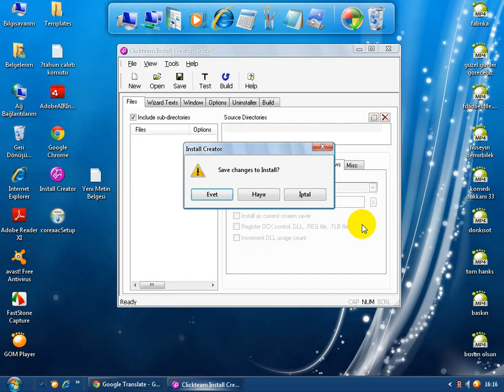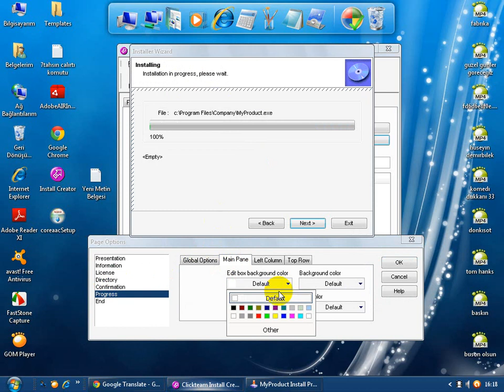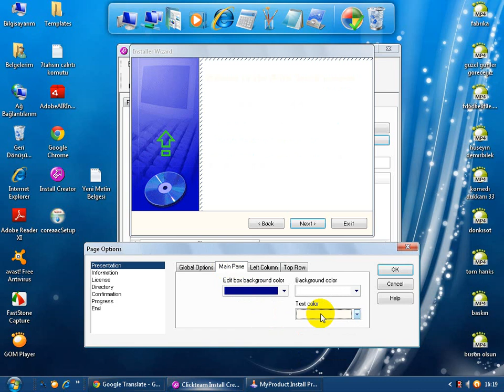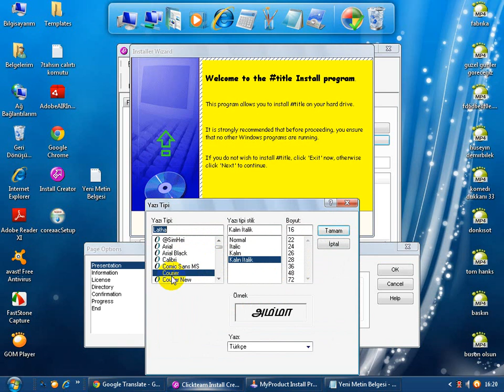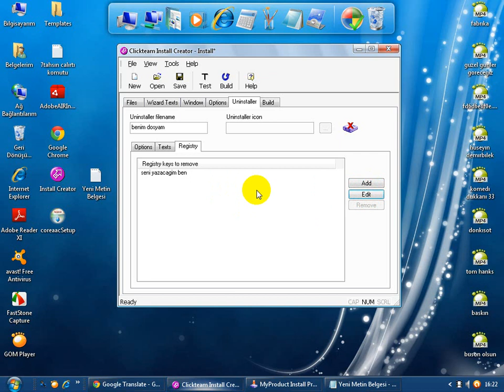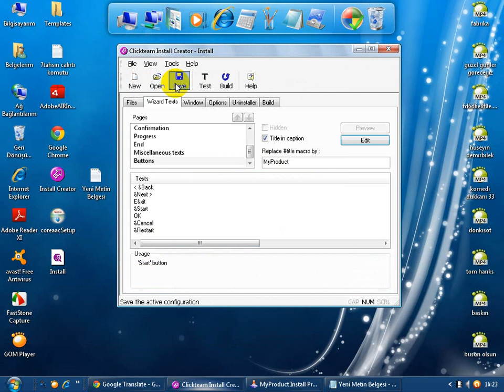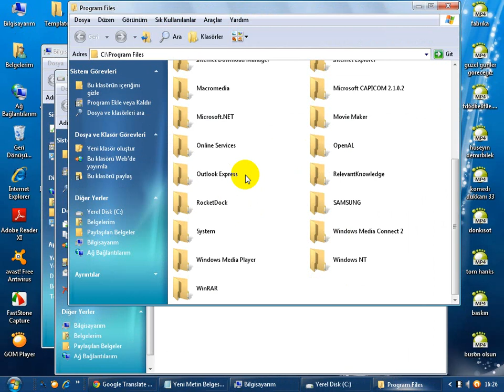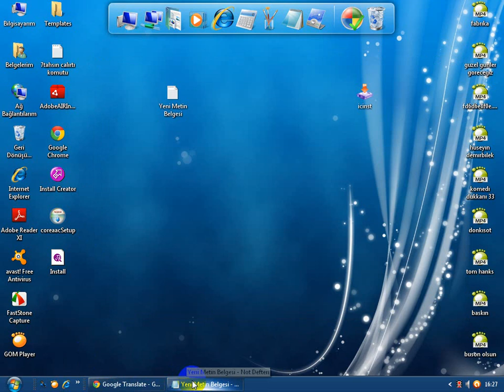setop yapmak bu kadar kolay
cok basıt bır program ama bılene